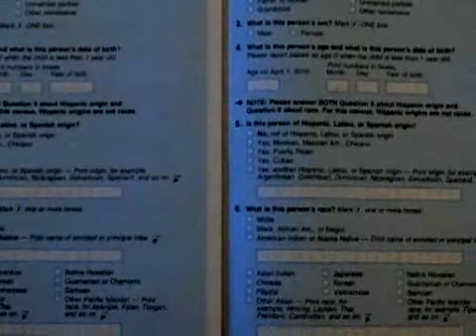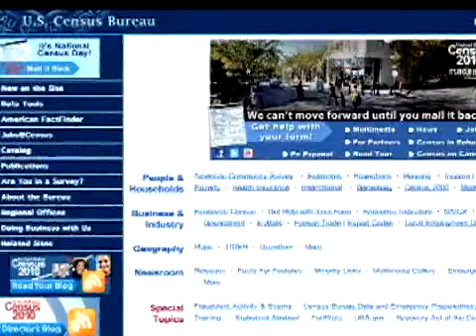SNN: Census Day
April first marks national census day.  Have you sent yours in?